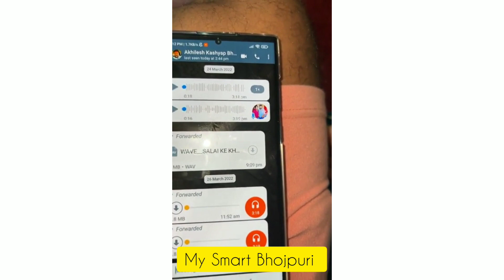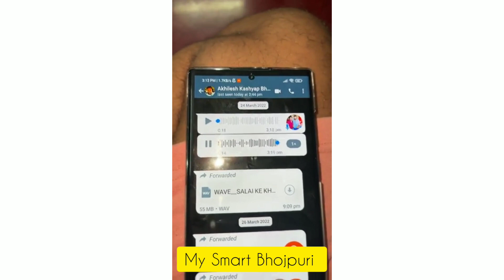Khesari Lal के राईटर Akhilesh Kashyap ने अभी अभी लाईव आकार Pramod Premi को गाना चोरी का दिया सबूत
Boya Mic
My DSLR Camera
My Ring Light
My Blootuth Headfone
My Smart Phone 📱
My Tripod For DSLR,